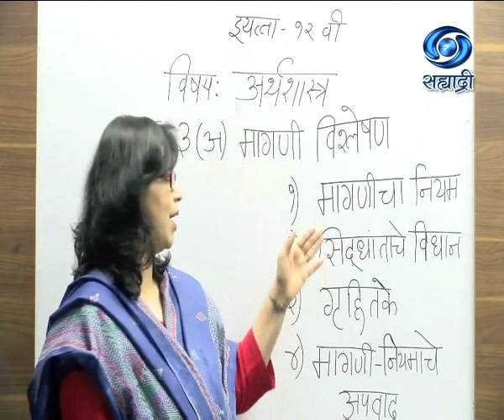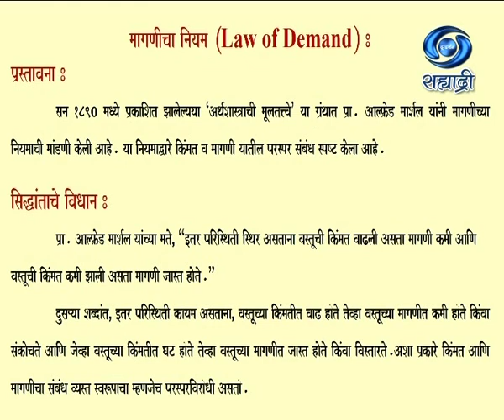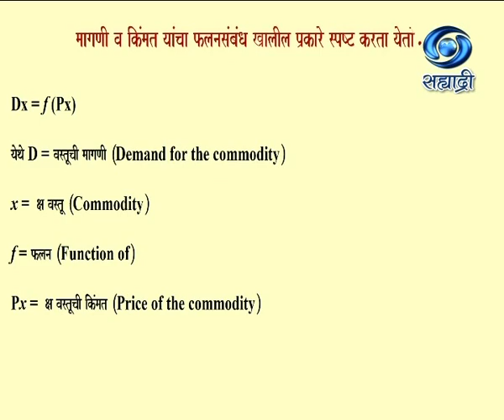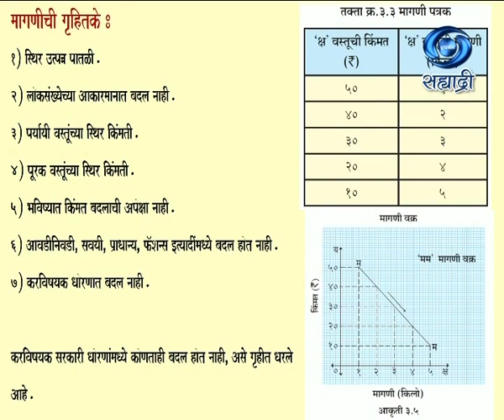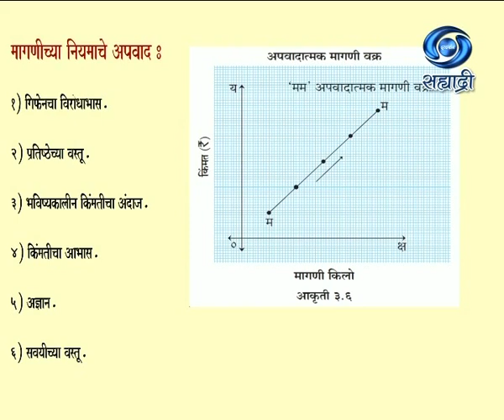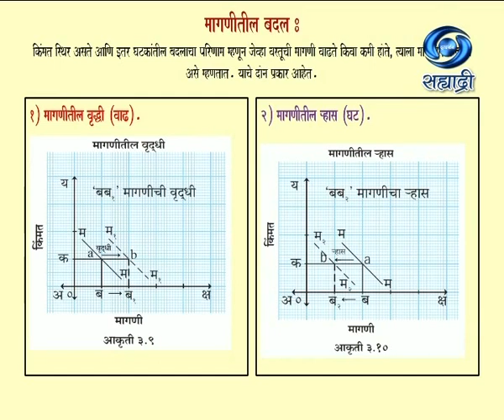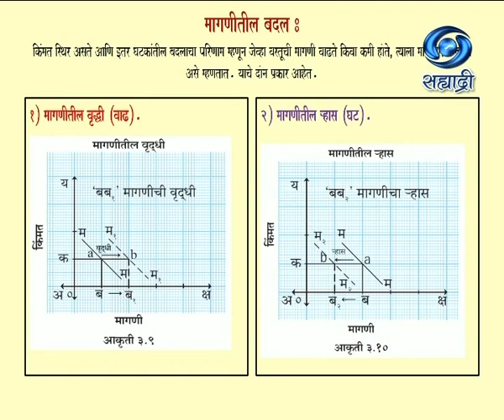Educational Programme | Class XII : Com | Sub - Economics | Demand analysis | 05.12.20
Class XII : Commerce
Medium : Marathi
Subject : Economics
Topic : Demand analysis
Presenter : राजेश्वरी धोत्रे, सहाय्यक शिक्षिका, बृहन् महाराष्ट्र वाणिज्य महाविद्यालय, पुणे.